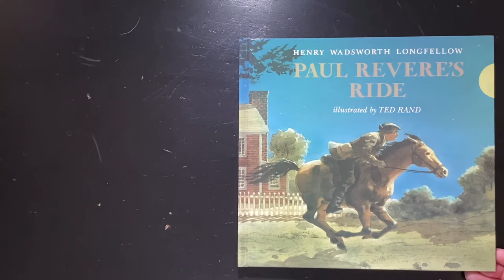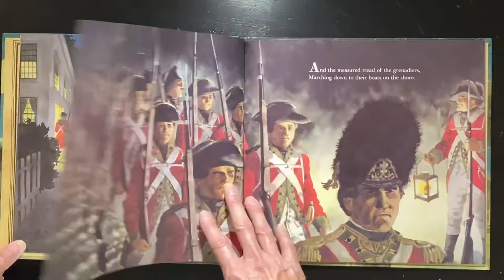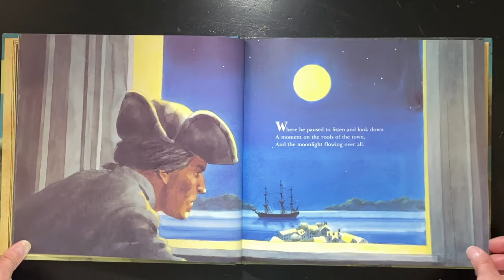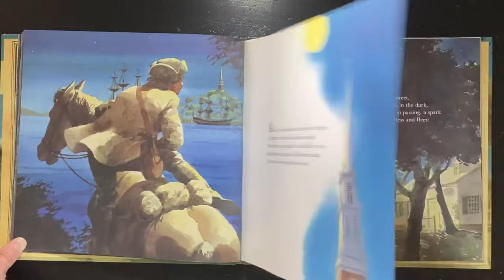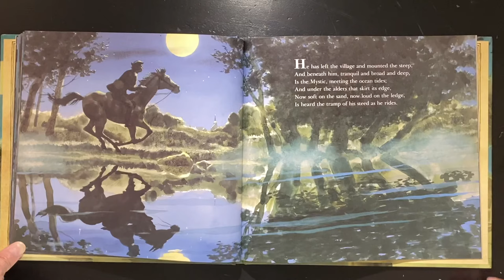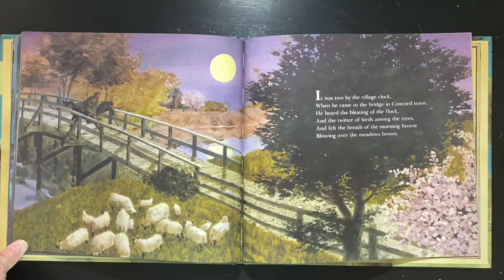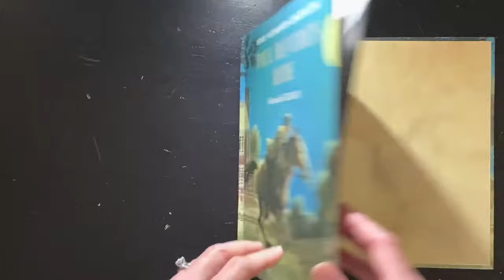A reading of Paul Revere’s Ride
A reading of “Paul Revere’s Ride,” by Henry Wadsworth Longfellow and illustrated by Ted Rand.